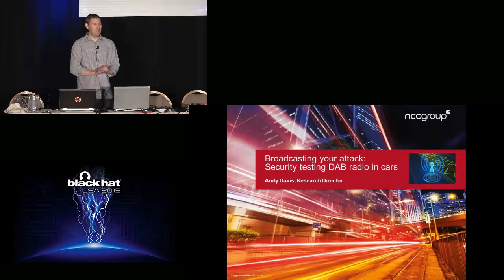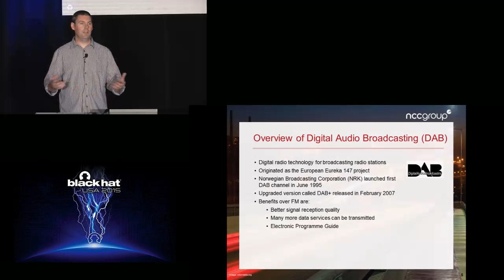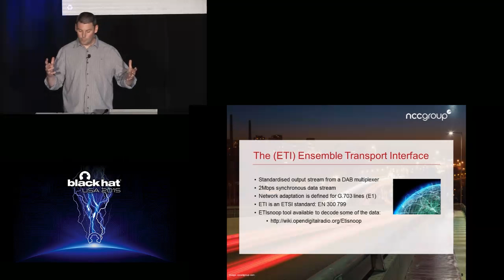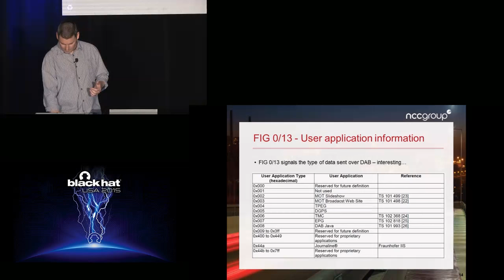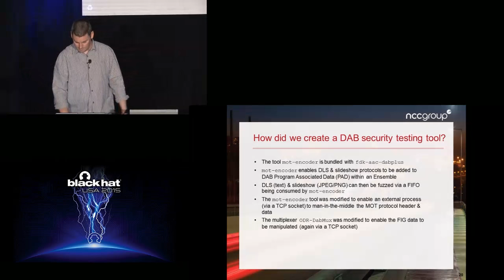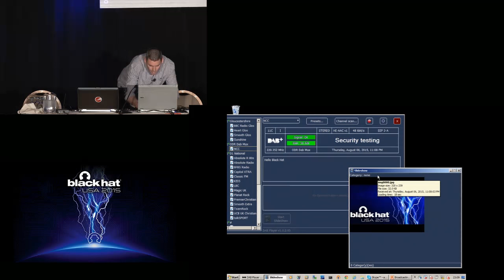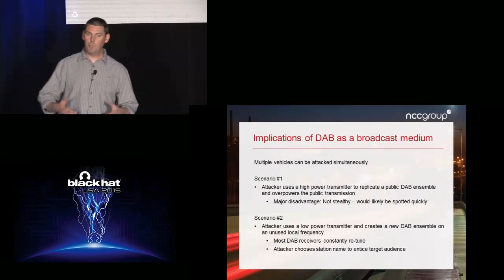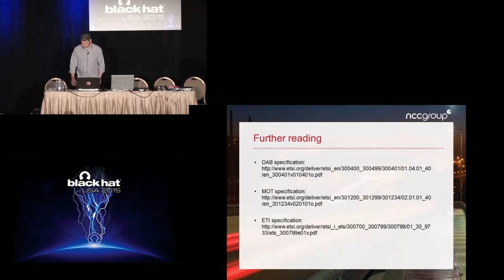Broadcasting Your Attack: Security Testing DAB Radio In Cars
by Andy Davis

Digital Audio Broadcasting (DAB) radio receivers can be found in many new cars and are in most cases integrated into an IVI (In-Vehicle Infotainment) system, which is connected to other vehicle modules via the CAN bus. Therefore, any vulnerabilities discovered in the DAB radio stack code could potentially result in an attacker exploiting the IVI system and pivoting their attacks toward more cyber-physical modules such as those concerned with steering or braking. This talk will discuss the complex protocol capabilities of DAB and DAB+ and describe the potential areas where security vulnerabilities in different implementations may exist. I will discuss the use of Software Defined Radio in conjunction with open source DAB transmission software to develop our security testing tool (DABble). Finally, I will talk about some of our findings, the implications of exploiting DAB-based vulnerabilities via a broadcast radio medium, and what this could mean for the automotive world.